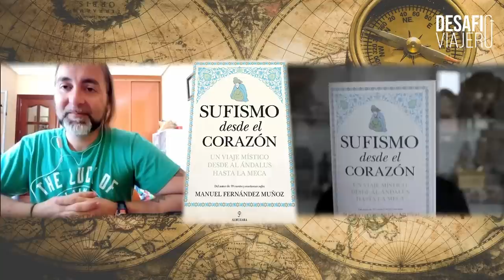¿JESÚS ERA SUFÍ? la verdad sobre el SUFISMO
En este video, nos sumergiremos en las profundidades de esta tradición espiritual mística del Islám. ¿Fue Jesús un maestro Sufí? Secretos que nos trae Manuel Ferández Muñoz sobre su nuevo libro "Sufismo desde el Corazón"

Podéis encontrar el libro de Manuel aquí: